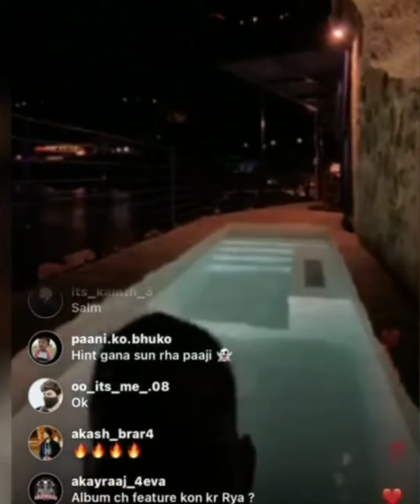Karan Aujla Talked Sidhu moose Wala and his new song chorni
Karan Aujla live talked
Sidhu moose wala chorni song
Karan Aujla new song